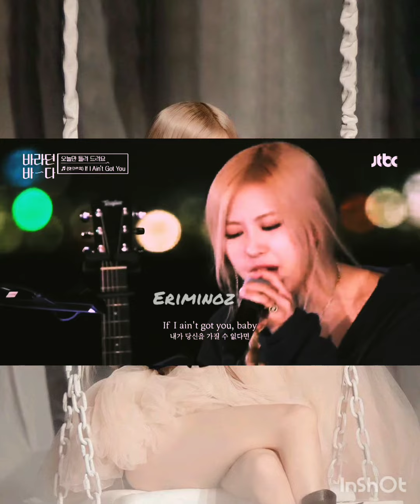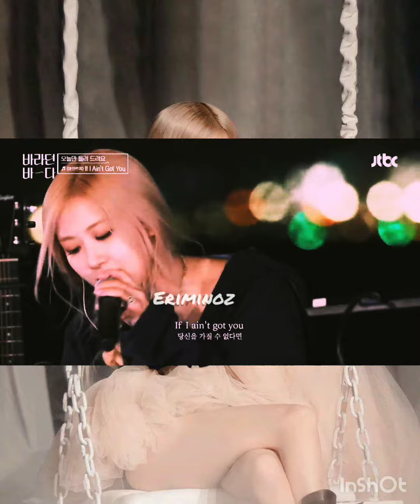Why is blackpink so popular?